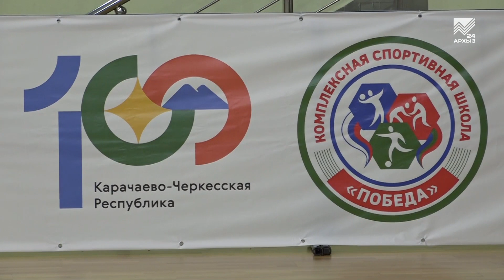Борцы из КЧР лидируют на Всероссийском турнире по панкратиону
Древнегреческий философ Платон, помимо неоценимого вклада в духовное развитие человечества, мог похвастаться и успехами в спорте. Возможно, кто-то не в курсе, но Платон — двукратный олимпийский чемпион по панкратиону. Это одна из самых первых дисциплин Олимпийских игр, которая и сегодня весьма популярна как в мире, так и на Северном Кавказе. В этом лично убедились  наши журналисты, посетив всероссийский турнир по панкратиону, который прошел в нашей республике.